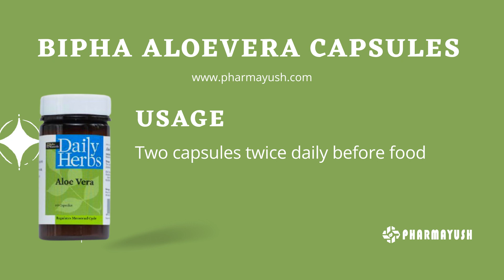Bipha Aloevera Capsules | Helps to regulate the menstrual cycle | For healthy digestive system.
Bipha Aloevera Capsules
Aloe Vera - an incredible plant rich in vitamins, minerals, amino acids, enzymes, polysaccharide, and fatty acids.
Female tonic regulates the menstrual cycle.

INGREDIENTS
Aloevera

BENEFITS
Maintains skin and hair health.
Helps to regulate the menstrual cycle.
Supports a healthy digestive system.
Aloe vera can help to support the body’s own healing process.

Directions For Use :
Two capsules twice daily before food